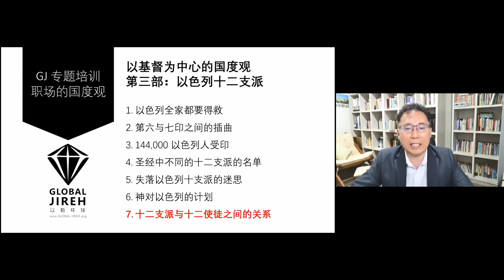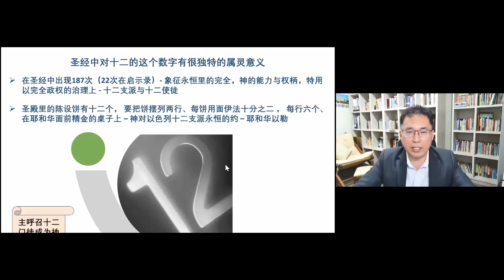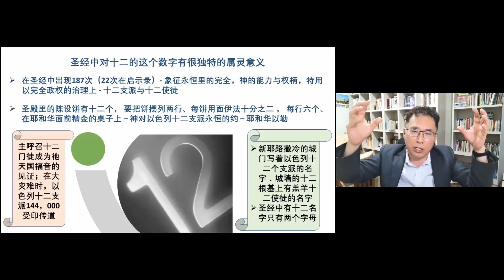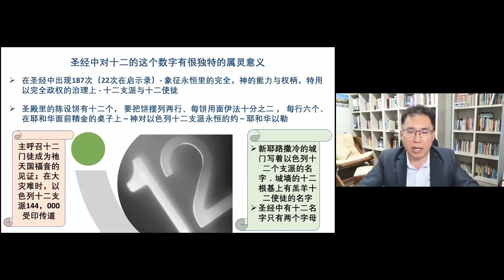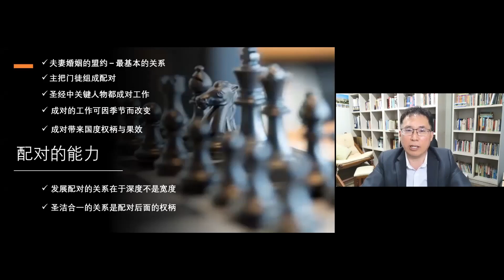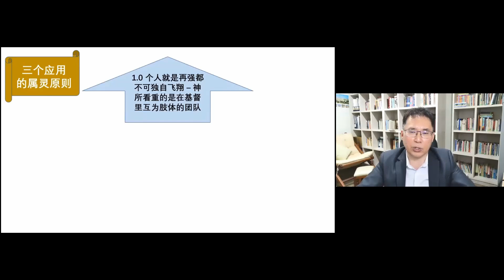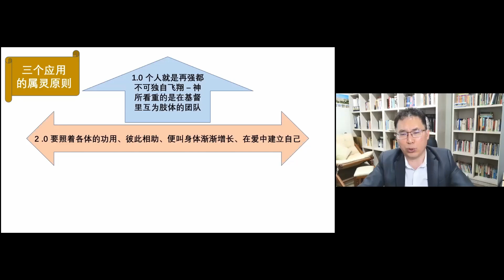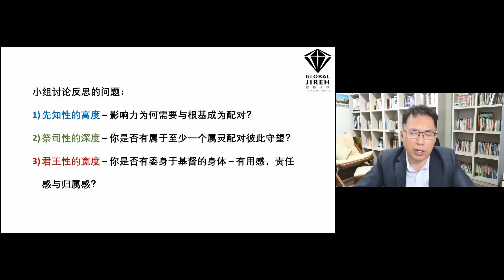以基督为中心的国度观 第3部 | 07课 十二支派与十二使徒之间的关系 | 郑明贤